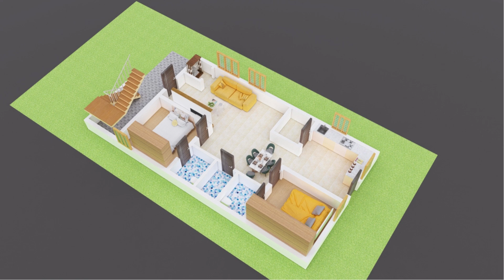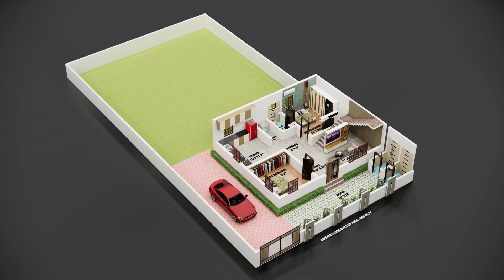Smart Home Design 3d Floor Plan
"Discover the ultimate Smart Home Design with our stunning 3D floor plan! 🏡✨ From innovative layouts to tech-savvy solutions, explore how to create your dream smart home. Don't miss out on expert tips and inspiration!